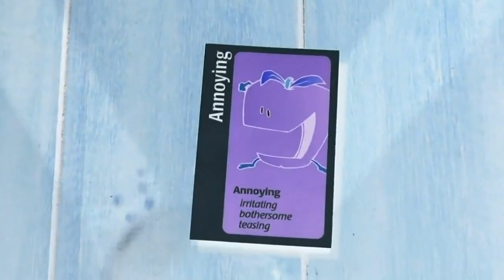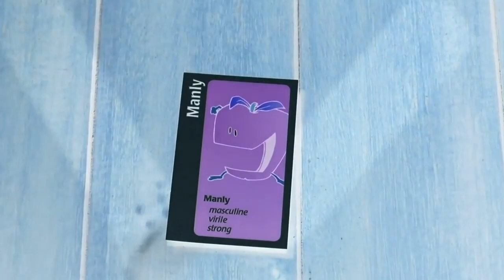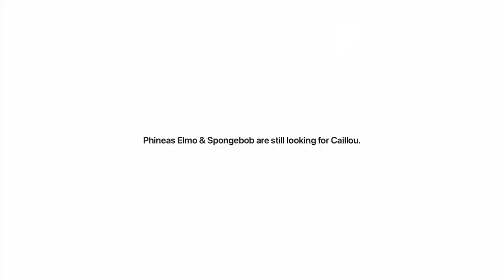Caillou Phineas Elmo & SpongeBob Play Apples to Apples (G-Major)